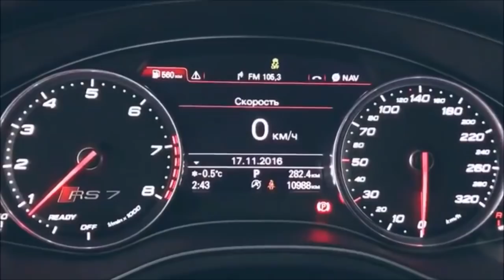Audi Power - Audi RS7 Performance 605HP - This sound 😮💙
"Tous les droits sont détenus par l'auteur,